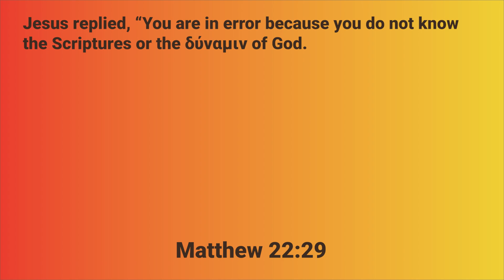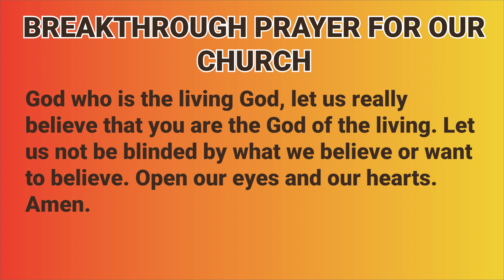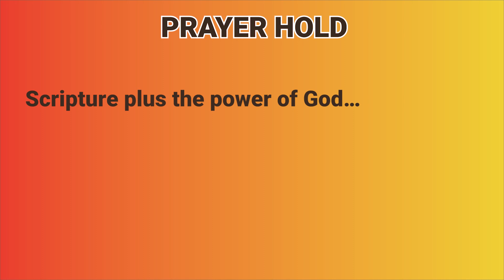Dynamite Prayer Day 19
Do you just believe what you want to believe?